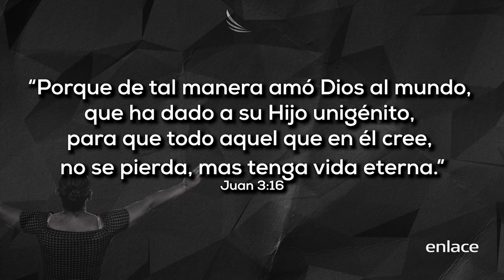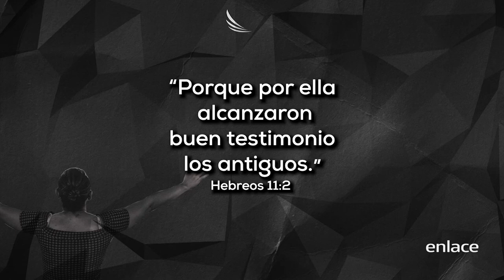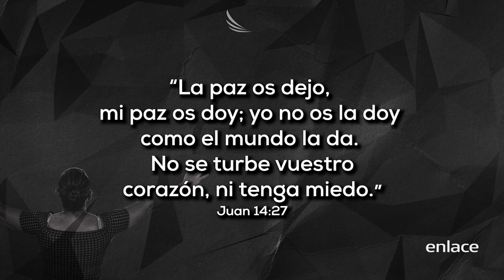Jhon Milton Rodríguez - Nuestra fe no está bloqueada - Visión y éxito para tu vida - Enlace TV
Cuando tu fe no está bloqueada, entiendes que como hijo de Dios eres la respuesta para los demás. ¡Por eso cree que te espera un futuro glorioso! Sin importar las circunstancias por las que estés atravesando!

Mensajes de avanzada con enfoques de liderazgo, éxito, propósito, visión y familia.